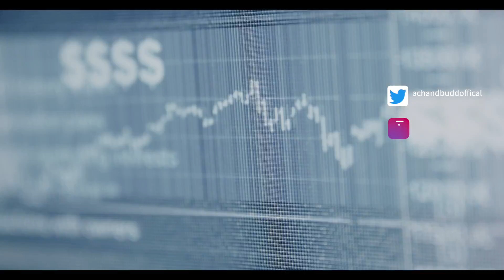Roach & Budd Doobies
Mini clips from upcoming Roach & Budd Documentary